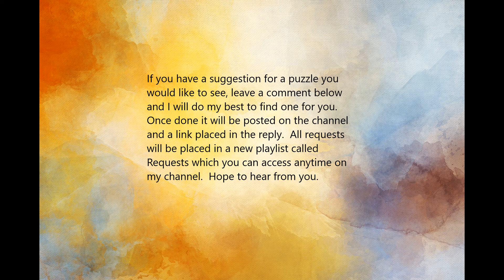The Gang's All Here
kids, Pooh and friends, fun happy music